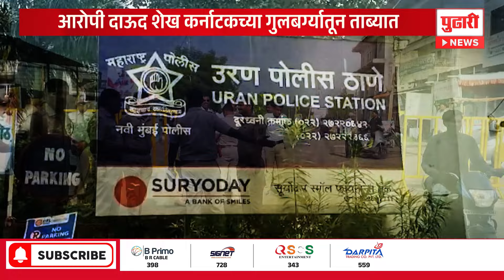Pudhari News | लव जिहादनंतर उरणमधील हत्याप्रकरणाला येणार राजकीय वळण?